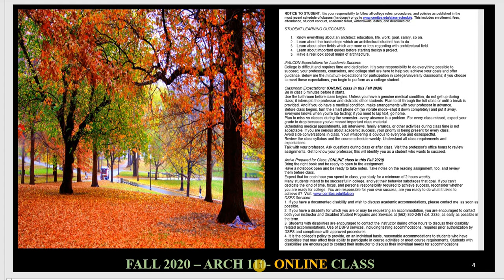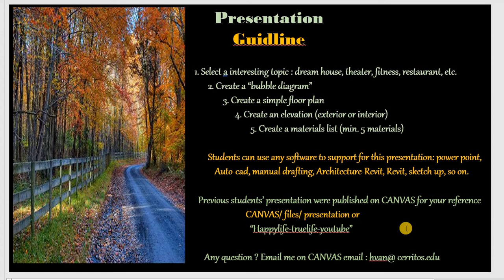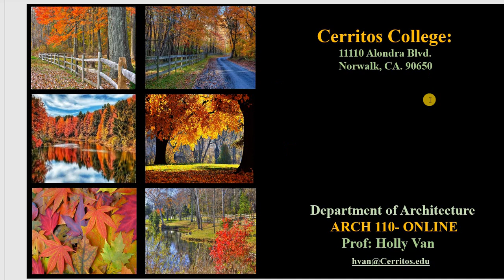ARCH 110 Updated Schedule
UPDATED CLASS SCHEDULE